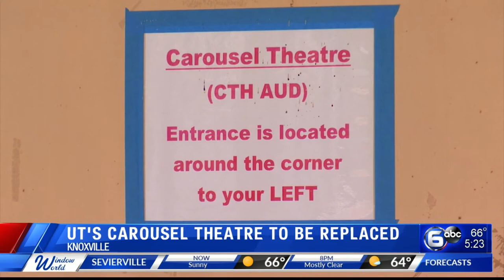UT's Carousel Theatre t be replaced